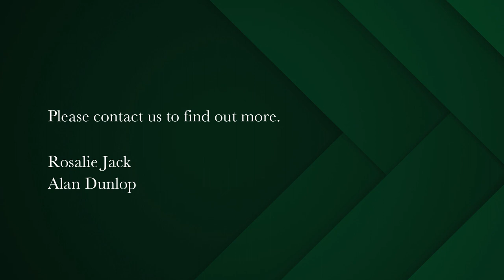3 bedroom house for sale in Seaforth | Pam Golding Properties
ABSOLUTELY FABULOUS
Enter this Beautiful modern home, and your breath is immediately taken away by the characterful design and outstanding views. Everything one needs for convenience and comfortable living, in a secure estate.
The entrance has double doors, with a charming, plant-filled atrium to the left, into the spacious open plan living room with high vaulted ceilings, stone, wood burning fireplace, and stacker doors onto sunny entertainment patio, built-in braai with serving hatch to kitchen.
Gourmet kitchen, Caesar stone tops, separate scullery plumbed for Dishwasher and Washing machine, double integral garage: upstairs guest bedroom, shower loo basin. The downstairs area opens up to a large open-plan study area, a walk-in linen cupboard, and an exciting and unique wine cellar with a vaulted ceiling.
Two further spacious bedrooms with en-suite bathrooms. The mes has a walk-in dressing room. Both bedrooms lead through stacker doors onto a wooden deck into a peaceful bird-filled garden and outside shower area.